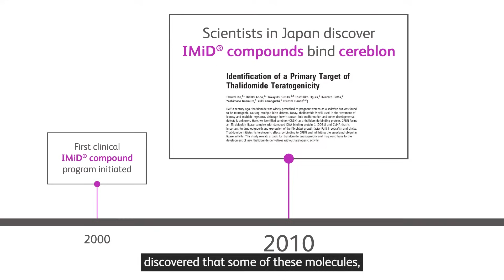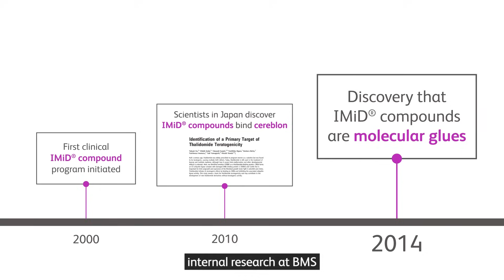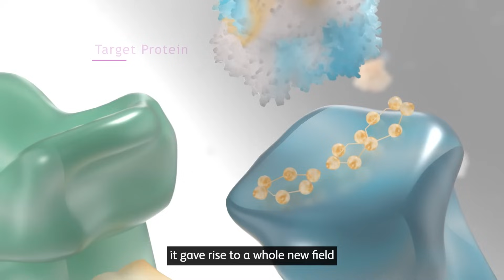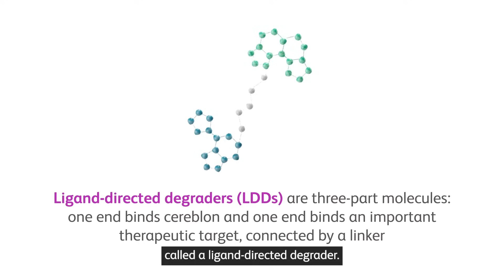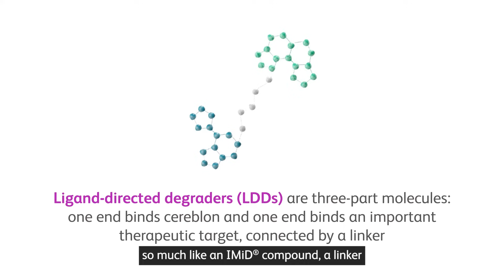Science Firsthand: Making the Leap to Intentionally Designed Degraders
Science Firsthand celebrates the countless moments along the path from drug discovery through development – unique moments that have the potential to lead to major scientific breakthroughs that ultimately transform the lives of patients.

This episode focuses on Bristol Myers Squibb’s storied history in protein degradation, shining a light on the moment that our team opened the doors of possibility to intentionally designed protein degraders.

Learn more about our unique approach to drug discovery and development and our plans to advance toward the future